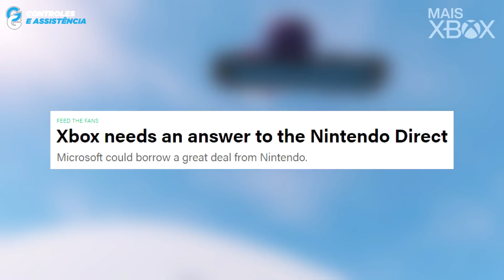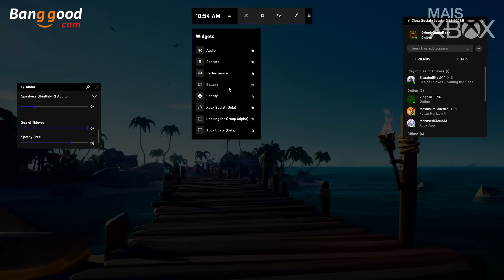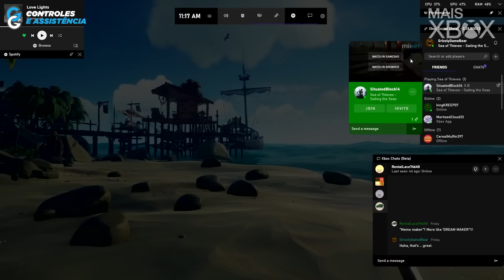INACREDITÁVEL! AGORA a MICROSOFT tem GRANDE OPORTUNIDADE e pode DEFINIR o FUTURO do XBOX!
Isso realmente é inacreditável ver o tamanho que se encontra o ecossistema Xbox. Agora a Microsoft tem uma grande oportunidade em suas mãos e pode definir o futuro do seu Xbox One e Series X|S assim como de seus jogos e de seus serviços. Mas para isso ela deverá seguir a dica da Nintendo. Confira no seu Mais Xbox!

Então vem jogar com a gente:
Gamertag: DinhoPlayer

INDICAÇÕES:

XboxBR / Xbox Náticos / Xbox